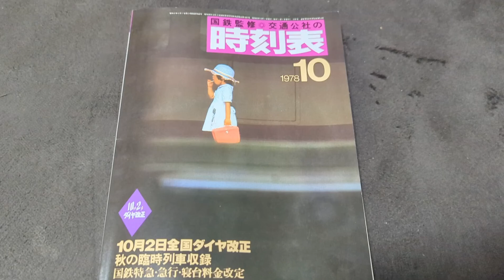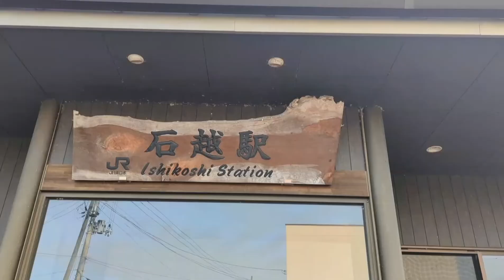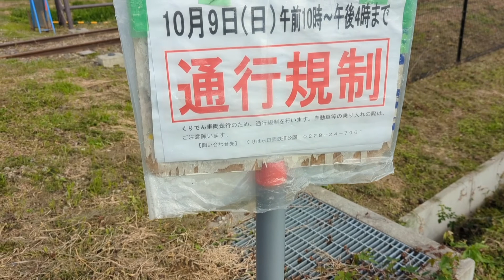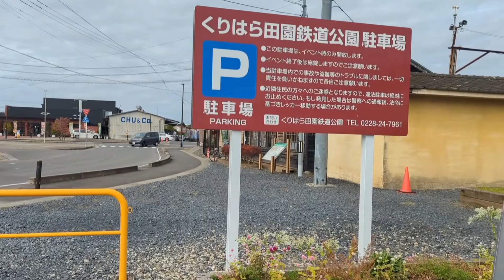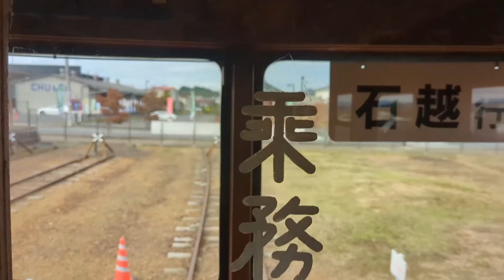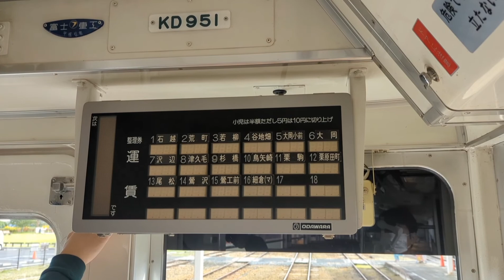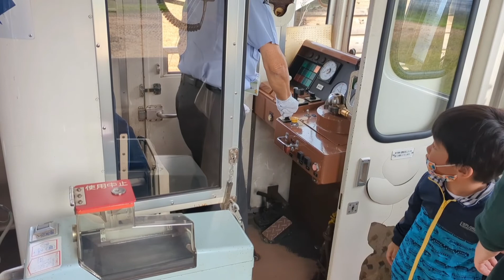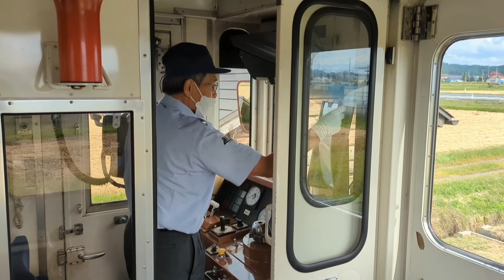[Walking Abandoned Railway]Walking on the Kurihara Rural Railway①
Walk along the track that was abolished in 2007.

It took 9 hours to walk 25.5km (I walked about 30km because I detoured places where I couldn't walk)

90% of the rail remains.  Take a leisurely walk through the fields.

Walk from Ishikoshi Station to Wakayanagi Station Ruins

nothing exciting( ´∀｀)

0:00            This is the timetable for October 1978.  From 6:00 to 20:00, I ran 13 round trips, 25.5km in 40-50 minutes.

0:20            Omiya station

1:16            Departure and in-car announcement

4:47            my breakfast.  Lunch box and fillet cutlet sandwich.  It was delicious but not enough for a 49 year old growing up🌷(*´∀｀)🌷

5:28            Get off at Kurikoma Kogen Station and transfer to a bus.  Head to Ishikoshi Station

5:47            JR East Ishikoshi Station.  It was the starting station of the Kurahara Rural Railway.

From here, there is no editing other than detours, toilets, and accidents

8:12            I could see the tracks

14:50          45km speed limit sign

17:12          Release speed limit sign

17:48          horn sign

23:58          junk car

26:16          Aramachi Station Ruins

32:00          short bridge

35:33          old traffic light

38:26          "Traffic restricted from 9:00 am to 4:00 pm on October 9" sign

42:00          take a detour

42:58          The vehicle with the engine running is stopped

45:11          Wakayanagi station ruins.  It is now a railroad park

47:01          The vehicle is in working condition and is running on weekends.  You can ride for ¥300.
It seems that you can also experience driving for ¥ 30000.

47:28         The driver is a former driver of the Kurihara Rural Railway.

51:47          It is a turnaround work.  I brought a wheel that I used to see often in the single track section